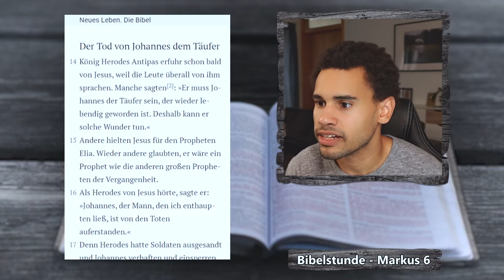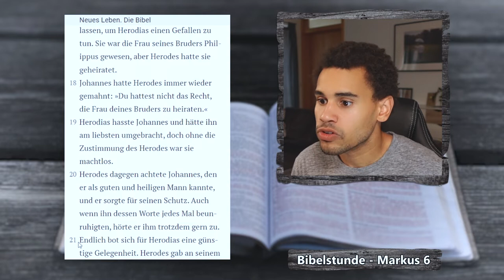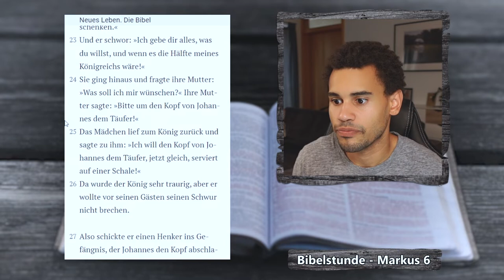Johannes wurde geköpft! | Markus 6,14-29 | EINFACH BIBEL LESEN